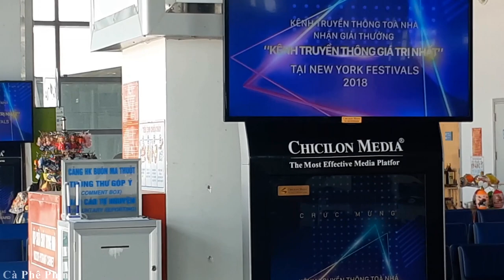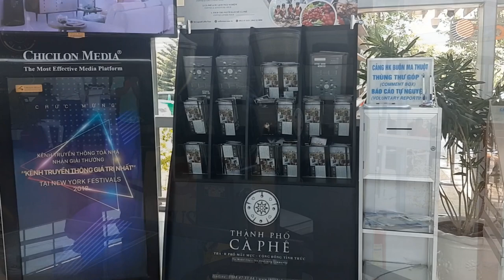Cảng hàng không - Sân bay Buôn Ma Thuật, Đăk Lăk, Việt Nam (Air cargo - Buon Ma Thuot Airport)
Sân bay Buôn Ma Thuột đóng một vai trò quan trọng trong mạng lưới giao thông tại tỉnh Đak Lak và khu vực Tây nguyên, là một mắt xích quan trọng trong hệ thống phòng thủ bảo vệ biên giới các tỉnh Tây Nguyên của Tổ Quốc. Cảng hàng không Buôn Ma Thuột thuộc tỉnh Đak Lak cách trung tâm thành phố Buôn Ma Thuột khoảng 8 km về phía Đông Nam.
Cảng hàng không Buôn Ma Thuột giáp ranh với các thôn, buôn xã Hòa Thắng, TP. Buôn Ma Thuột; xã Hòa Đông, huyện KrôngPac, tỉnh Đak Lak: